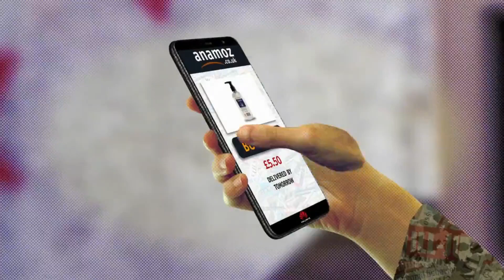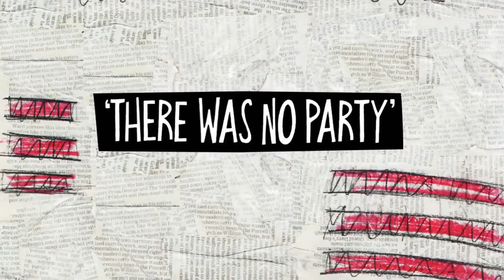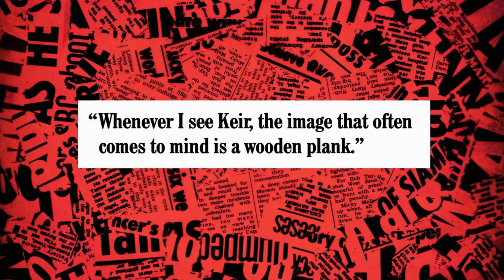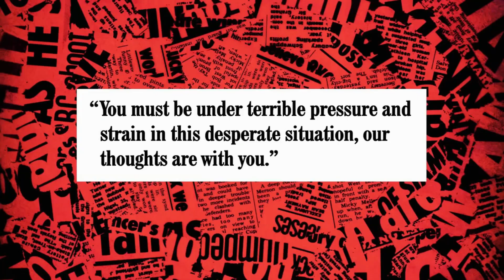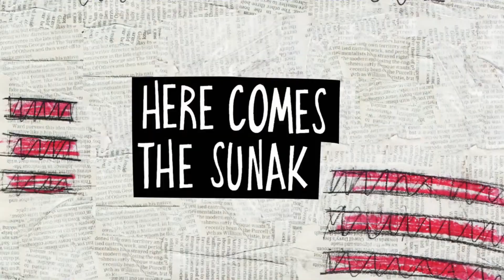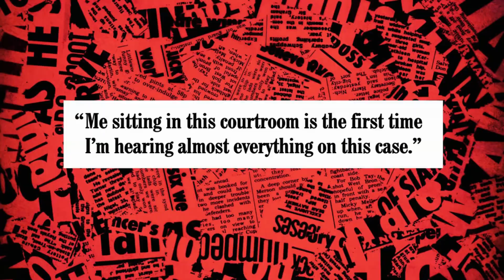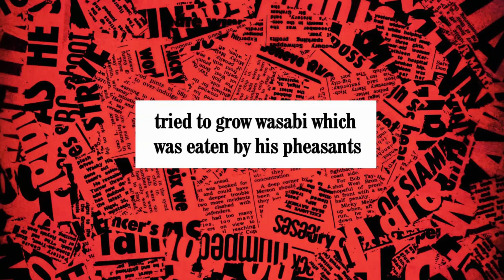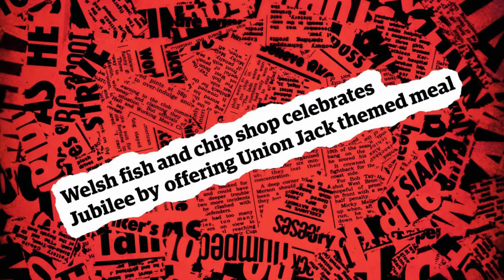Have I Got News for You - Season 64 Episode 8